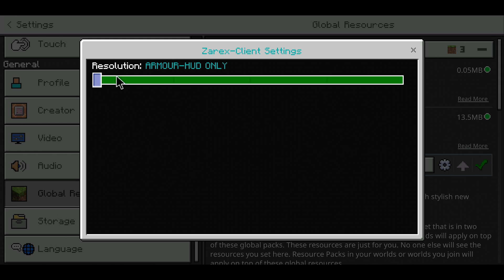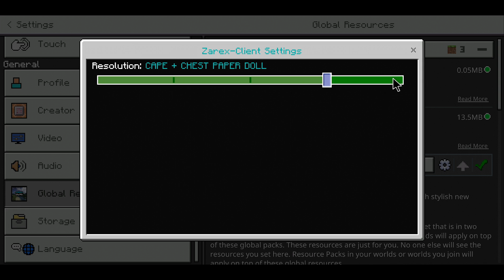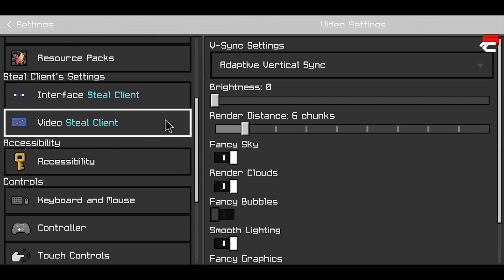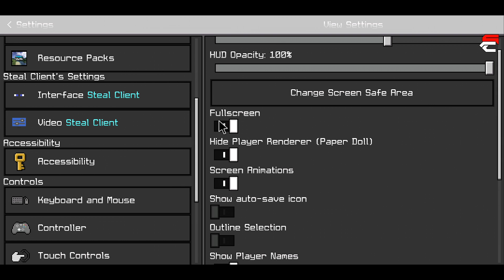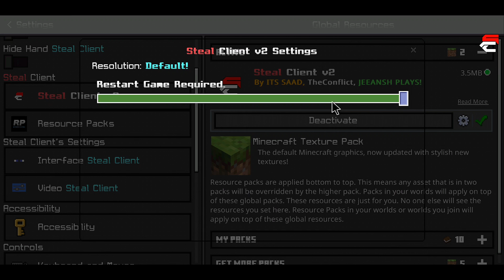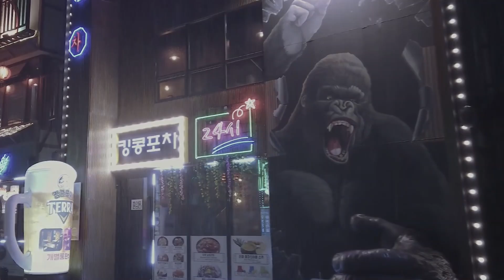TOP 5 Client Anti Lag! 😱 Boost FPS 144+ Optifine MCPE 1.18/1.19 For Low Device Libas Shader berat